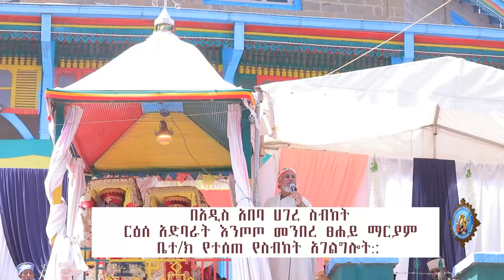ድንግል ማርያምን ትቶ ኢየሱስን መያዝ አይቻልም !